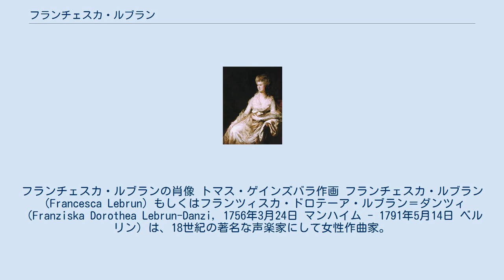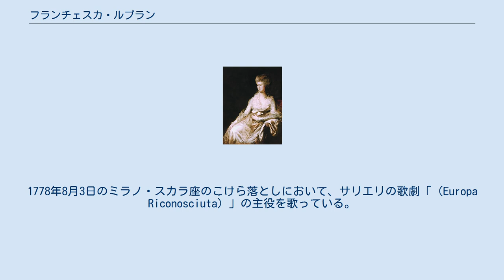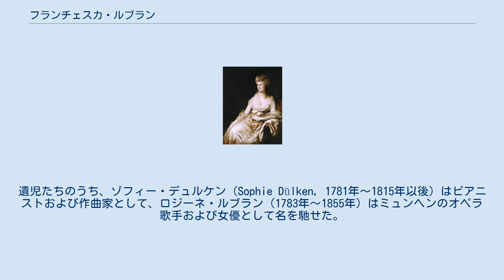フランチェスカ・ルブラン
フランチェスカ・ルブランの肖像 トマス・ゲインズバラ作画 フランチェスカ・ルブラン（Francesca Lebrun）もしくはフランツィスカ・ドロテーア・ルブラン＝ダンツィ（Franziska Dorothea Lebrun-Danzi, 1756年3月24日 マンハイム - 1791年5月14日 ベルリン）は、18世紀の著名な声楽家にして女性作曲家。
 ドイツ出身だが、イタリア人の音楽一家に生まれ、両親ならびに弟ともに音楽家として有名であった。
彼女自身は、歌唱力と器用さゆえに引く手あまたのソプラノ歌手であり、イグナツ・ホルツバウアーやアントン・シュヴァイツァー、アントニオ・サリエリのような同時代の作曲家は、彼女を意図して、この上なく技巧がかった主役パートを書いている。
またその多才さぶりは、舞台を越えて、作曲やクラヴィーア演奏においても発揮され、6つのヴァイオリン・ソナタやピアノ三重奏曲といった器楽曲を作曲した。
 1756年3月に、マンハイム宮廷楽団の首席チェロ奏者のインノチェンツ・ダンツィを父親に、舞踏家のバルバラ・トエスキを母親にしてマンハイムに生れる。
チェリストのフランツ・ダンツィとヴァイオリニストのヨハン・バプティスト・ダンツィはいずれも弟である。
 16歳で公式に歌手活動に入り、翌年にはマンハイム宮廷歌劇場と契約を交わすが、初めてその舞台に立ったのが、1772年5月のフロリアン・レオポルト・ガスマンの「恋する職人（L'amore artigiano）」だったのか、それとも（「宮廷歌手」の称号を射止めた）アントニオ・サッキーニの「宮廷の田舎娘（La Contadina in Corte）」の主役だったのかは、今なお議論が続いている。
それから4年間をマンハイム宮廷歌劇場で過ごし、その間に数々の新作オペラの初演に加わった。
たとえば次のようなものが知られている。
 このうち後者は、フランチェスカの声に合わせて作曲された。
 21歳でロンドンに客演し、ヨハン・クリスティアン・バッハやサッキーニのオペラ4作品に出演している。
 1778年に、マンハイム宮廷楽団のオーボエのヴィルトゥオーソで作曲家の、ルートヴィヒ・アウグスト・ルブランと結婚し、夫婦で演奏旅行に出向く。
同年夏にイタリアで演奏旅行を行なった後、1779年の春にはパリのコンセール・スピリテュエルにおいて、協奏交響曲の独奏パートにイタリア語の歌詞を付けたものを歌い上げ、聴衆を震撼させた。
1780年には、自作のヴァイオリン助奏つきのピアノ曲を出版している。
 著名なソプラノ歌手として、ヨーロッパ中の主要な歌劇場や演奏会場の舞台に立ち、とりわけイングランドやドイツ、イタリアで大評判をとった。
1778年8月3日のミラノ・スカラ座のこけら落としにおいて、サリエリの歌劇「（Europa Riconosciuta）」の主役を歌っている。
1779年から1781年にかけて夫とともにロンドンに住み、この間にキングスシアターに出演している。
1780年には著名なイギリスの画家トマス・ゲインズバラが彼女の肖像画を描いた。
 この時期フランチェスカは家族にも恵まれ、ロンドン滞在中の1781年6月に長女ゾフィーを、1783年にはミュンヘンで次女ロジーネを出産した。
1785年には夫婦でヨーロッパ各地へ演奏旅行を再開し、ナポリとベルリンの公演に参加した後、ロンドンで夫ルートヴィヒが急死する。
彼女自身もそれから5か月後に、35歳で亡くなったため、夫の死後に舞台に立ったのは2回きりであった。
遺児たちのうち、ゾフィー・デュルケン（Sophie Dülken, 1781年～1815年以後）はピアニストおよび作曲家として、ロジーネ・ルブラン（1783年～1855年）はミュンヘンのオペラ歌手および女優として名を馳せた。
ゾフィーの娘たちや孫娘たちも音楽家になった。